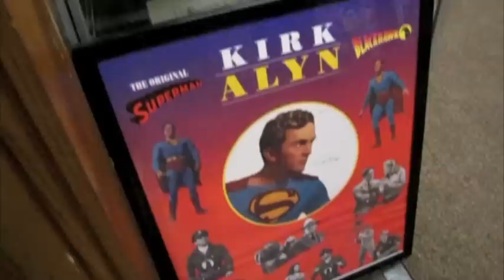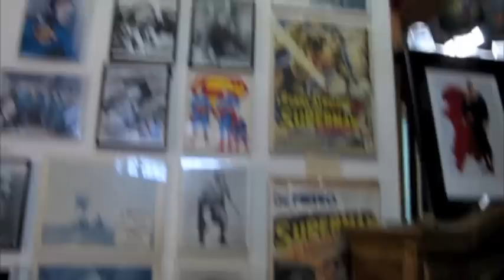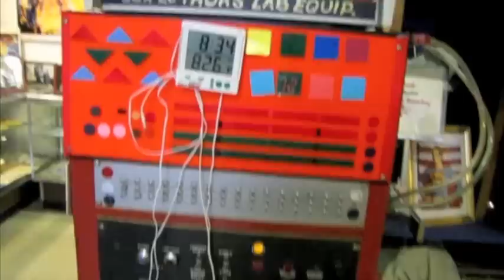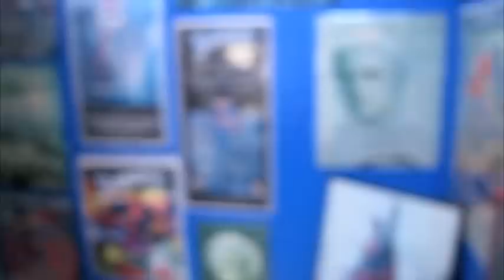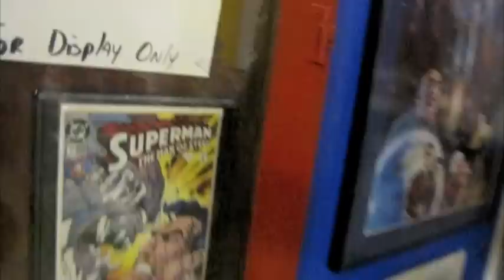Superman Museum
I visited Metropolis Illinois on August 3, 2010... it was over one hundred degrees outside and a bit warm inside too!